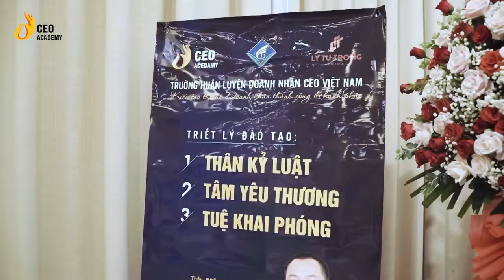Cuộc Thi Học Viên CEO Tài Năng Và Bản Lĩnh - Khoá 7 TP.Hồ Chí Minh | CEO Academy